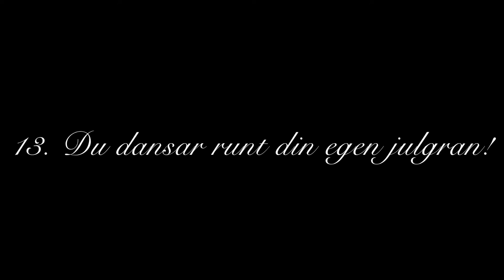Julkalender 2021 - Lucka 13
Felix hår växer nästan aldrig!